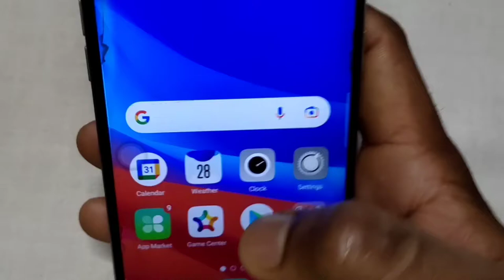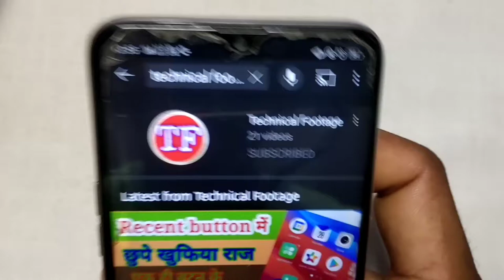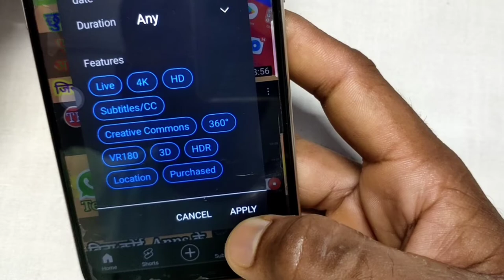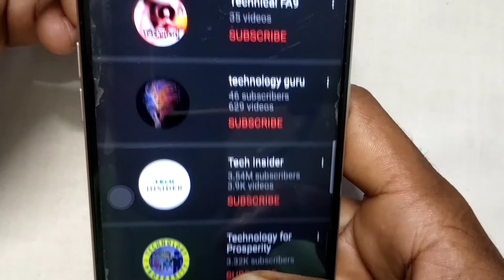कैसे पता करें कि इस नाम का कोई दूसरा youtube channel है या नहीं इस नाम का कितना youtube channel है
Hi friends, Is video mein ham aapko bataenge kaise aap pata kar sakte hain ki aapke naam ka koi dusra YouTube channel hai ya nahin use Naam se jitna bhi YouTube channel hoga vah sare ek sath hi search mein aa jaega Is tarah aap pata kar payenge